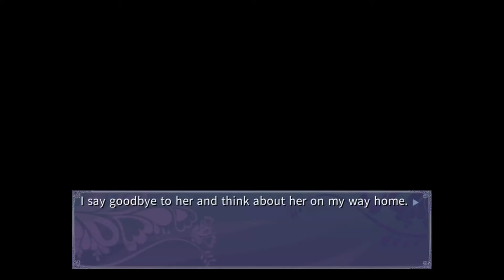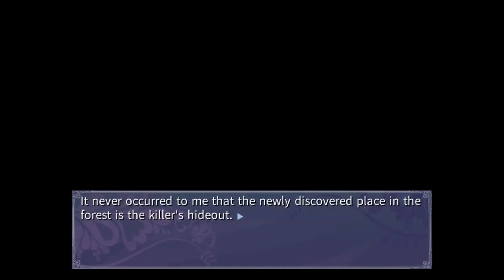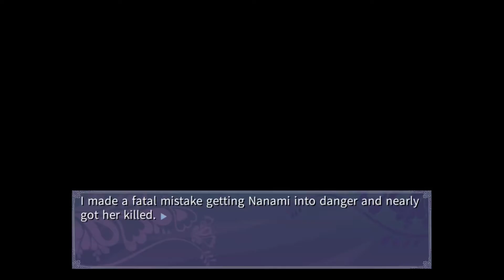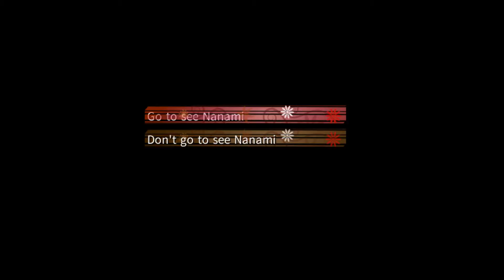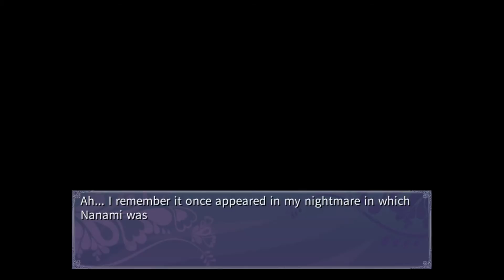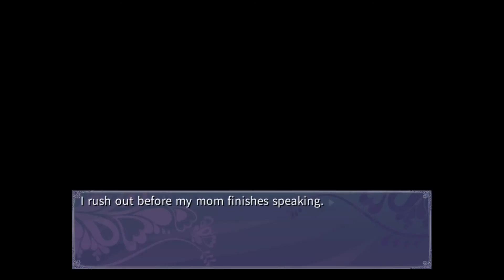Time will tell...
So our strange encounter kind of worked out ok, if not a little weird. Then we spent some time with our friend and kind of developed the relationship a bit only to have anime logic kick in and now we are left with some pent up rage.